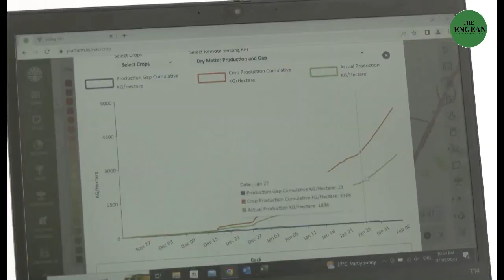UAE 🇦🇪 farms the desert in a quest for food security